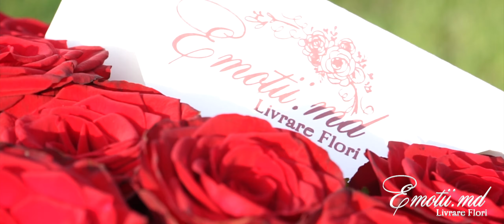Emotii.md - Livrare Flori la Dorotcaia, Dubasari ! Surpriza pentru sotia Elena.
Scumpa mea soție, iti trimit prin intermediul acestui mic dar din suflet sincerele mele urari cu ocazia zilei tale de nastere. Iti doresc intii de toate multa m ulta sanatate, voie buna, bucurii , impliniri de la cei dragi , pace si liniste sufleteasca. Cu toate ca suntem departe unul de celalalt, gindul imi este mereu la tine si voi fi vesnic multumit pentru toate eforturile depuse ca sa fim fericiti si pentru faptul ca mereu ai fost alaturi de mine cu inima si gindul. Deasemenea datorita tie azi suntem unde suntem si avem inimile deschise unul pentru celalalt. De asta meritati tot ce e mai bun in aceasta lume. Fie ca acest nou an sa-ti stearga toate durerile si grijele , sa-ti aduca numai zimbete pe buze si numai motive de a te simti implinita si fericita. Cu multa multa dragoste , respect si dor, te iubesc mult mult de tot!!! La multi ani Elena !